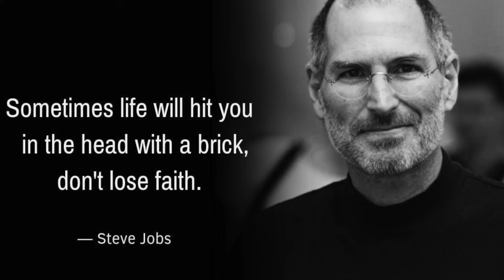He deleted all the SAT Math Reviews and Free Lectures..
Hey it’s been a hot minute since I posted.

I’ve been busy working with my students and putting the final touches to the SAT Math Accelerator Program

And This happened.

Don’t worry, the lectures will be available again soon.

Until then, join the SAT Hacker Community and start prepping with me and hundreds on other students.
🏆 3-Step To 700+ On SAT Math Without Naturally Being Good At Math [Free Masterclass]
📄 SAT Math Study Plan:
⚡️ SAT Math Solidifier [400+ Hard Question Mastery]
🔍 SAT Math Analyzer [Instantly Find Your Weak Concepts]:
☎️  30 Minutes With John [Consultation]
FAQ
Name: John
Where did you study - Emory University
What did you major in - Economics & Psychology
How long have you been teaching - Since 2012
Why do you decide to teach - It was tough for me to figure it all out when I was in high school, and my goal is to make it a lot easier for current students
Can you make videos on Reading & Writing - I don’t know those sections well enough to talk about them.

Chapters
0:00 Start